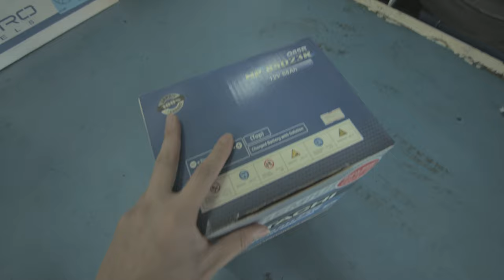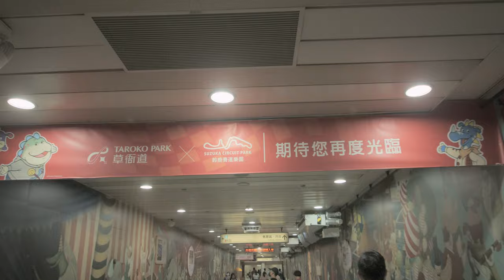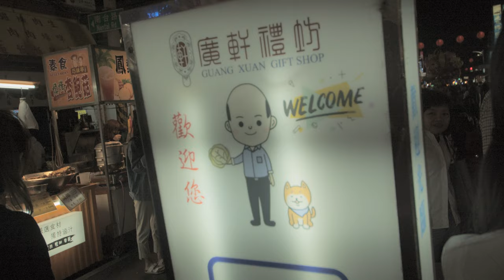參觀武漢肺炎 還沒買口罩~ 過年車子拋錨 高雄慶生聚餐 大魯閣草衙道 suzuka circuit park china virus 美麗島站 六合夜市不優 SVlog186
過年車子拋錨 高雄慶生聚餐 大魯閣草衙道 suzuka circuit park china virus 美麗島站 六合夜市不優 SVlog186 參觀武漢肺炎 還沒買口罩~
高雄
買蛋糕
慶生午餐
過年聚餐
車子發不動求救~
換電瓶
搭高雄捷運去
大魯閣草衙道
suzuka circuit park
go cart飆車
壘球丟丟
高雄捷運
參觀武漢肺炎 還沒有買口罩
而且現在買不到~
美麗島站跳跳
六合夜市 高雄東山鴨頭 烤肉之家 鹹湯圓 我不愛
還好我是台北小孩 我會好好珍惜

SVlog186
Caillou Wang
January 26
2020
kaohsiung
Music create by Myself (CaillouWang王靖凱